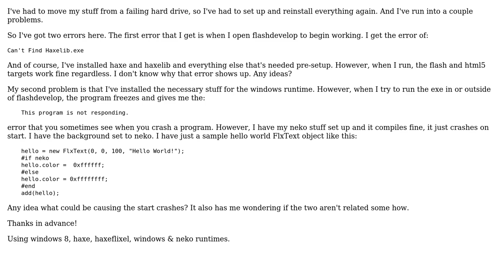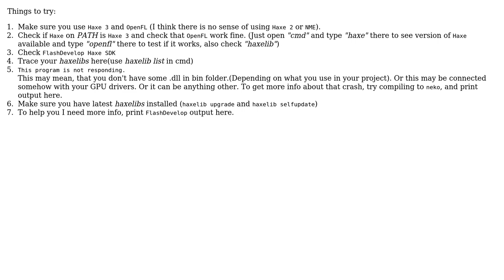Program Not Responding after clean compile? (2 Solutions!!)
Program Not Responding after clean compile?

With thanks & praise to God, and with thanks to the many people who have made this project possible! You are responsible for your own actions.